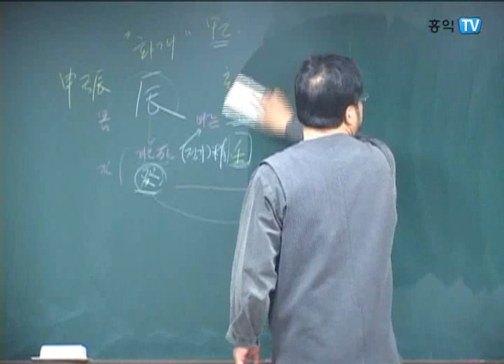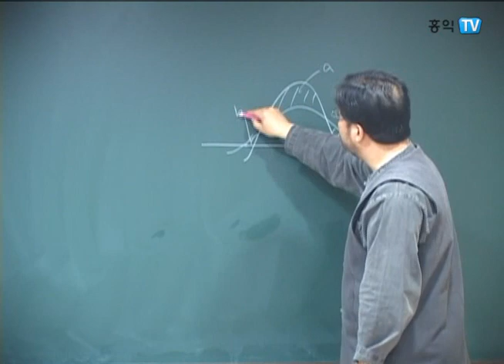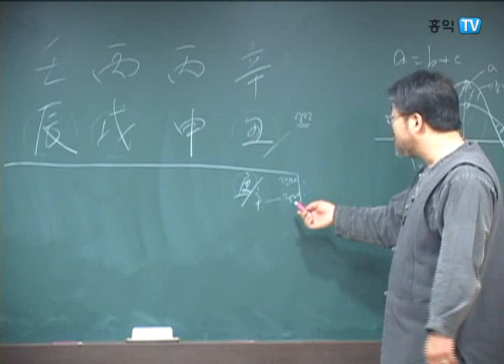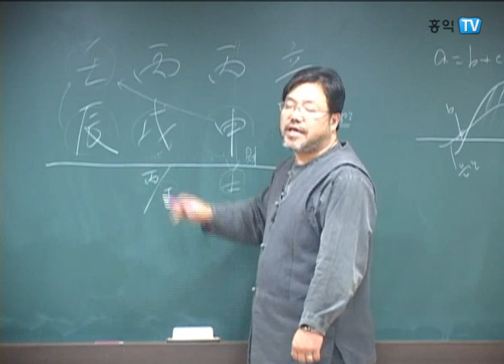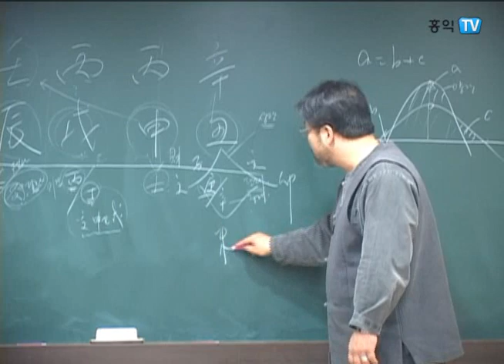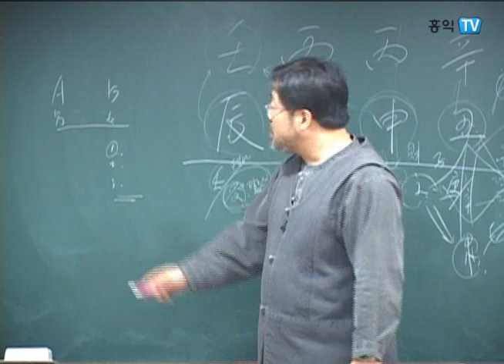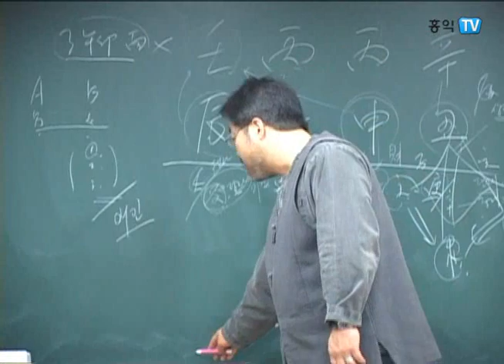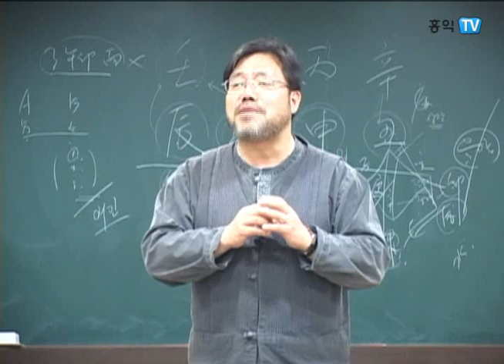창암샘 사주명리 강의 10_2강 문제의 해결사_진술축미